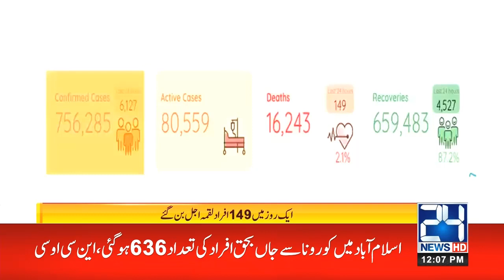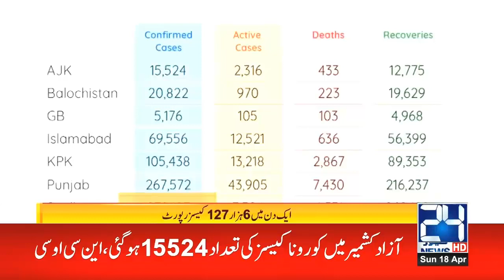Corona Virus Third Wave Attack Infants, SOPs Violated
24 News HD is one of the leading news channels of Pakistan bringing you the latest current affairs from Pakistan and around the world.  Live National Assembly and Senate Session.